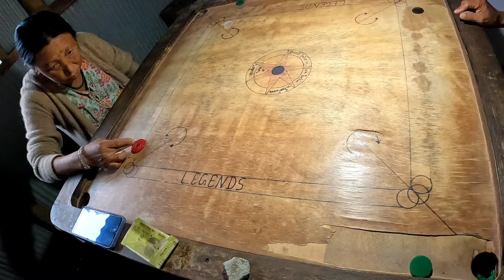Sasurali Gaon Ghumdai Garda Yesto Vayo - SagaVLogs